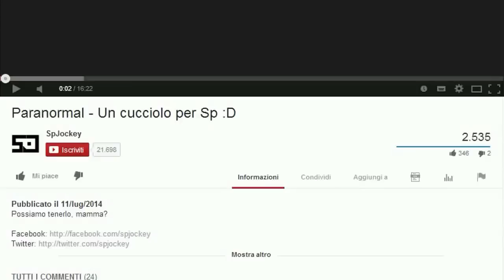JOVANOTTI SUPPORT - Dragon Age Inquisition #2